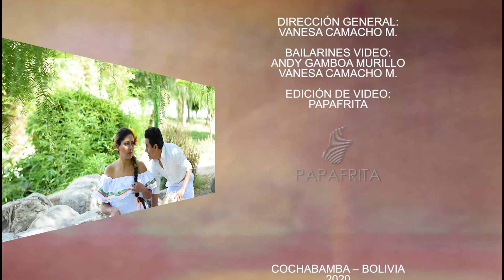Atardecer | Luciel Izumi | Jefferson Quiroga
"Atardecer"
Les presentamos esta cancion con mucho cariño.
Una linda fusión con muchos artistas, esperamos les guste.
Compositor: Donato Espinoza

Músicos invitados:
Pablo Espinoza (Batería)
Thulio López (Bajo electrónico)

Ecualización y Masterización:
Luis Soria - Soria Récords

Edición de Videoclip:
Alex Guevara - Papa Frita Producciones

Participación especial de:
Ballet Folklórico Essenza
Dirección general: Vanesa Camacho M.
Bailarines video:
-Andy Gamboa Murillo
-Vanesa Camacho M.
Cámaras ballet:
Retratos- Ángel Mendoza Calle (Fotografia y video)